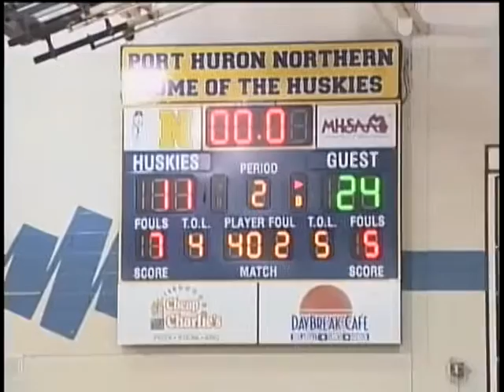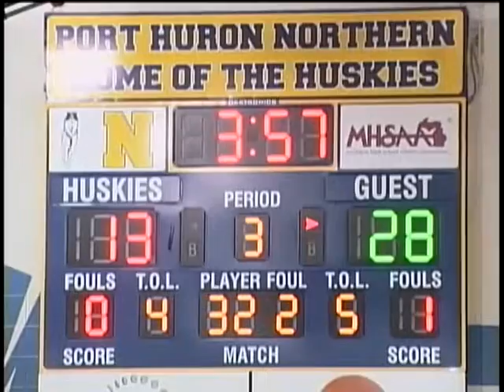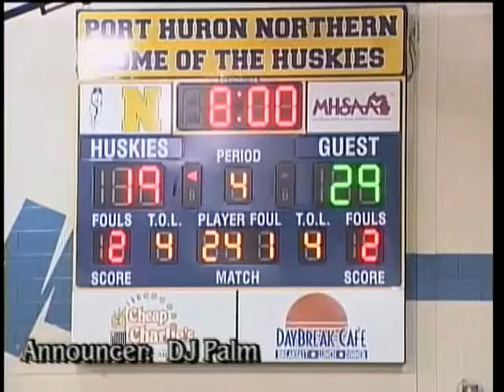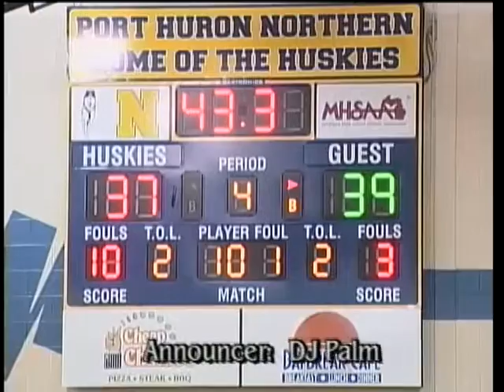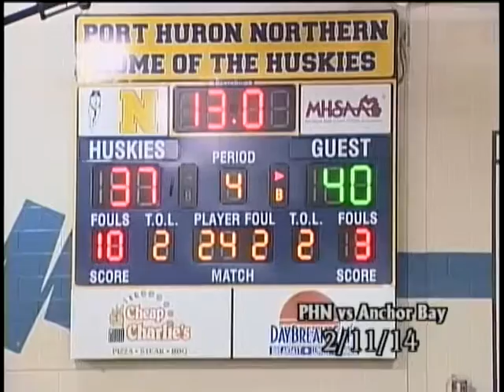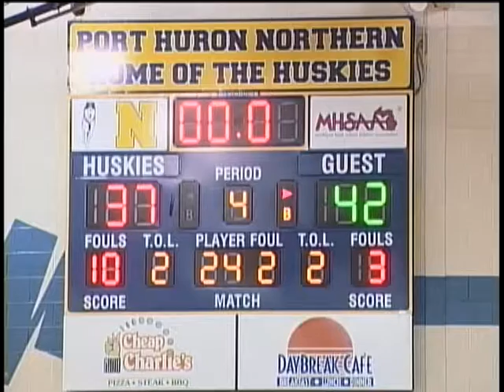Port Huron Northern vs Anchor Bay Boys Basketball February 11, 2014